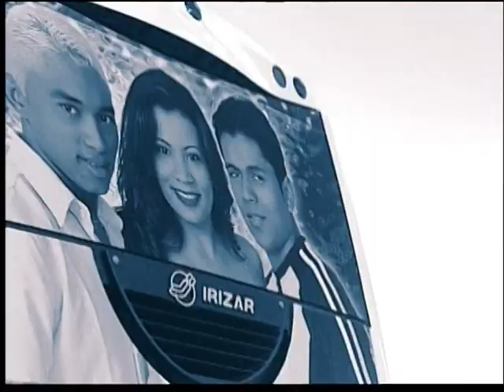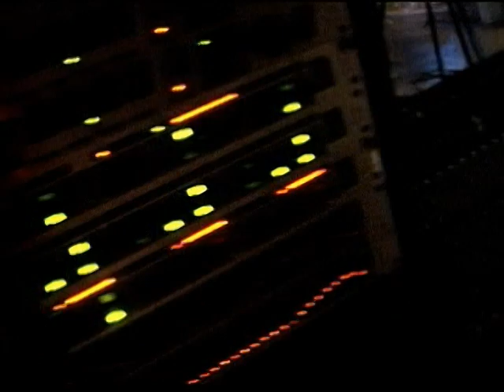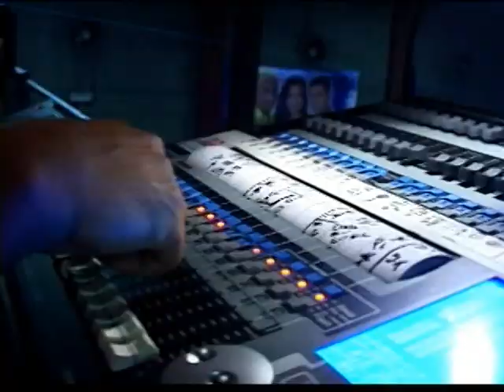Making Off DVD Banda Domínio 1